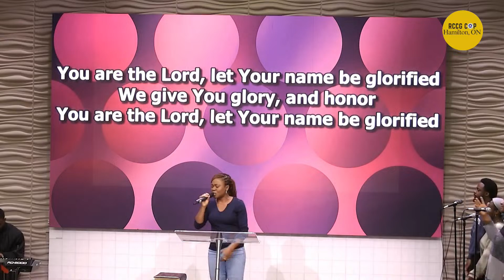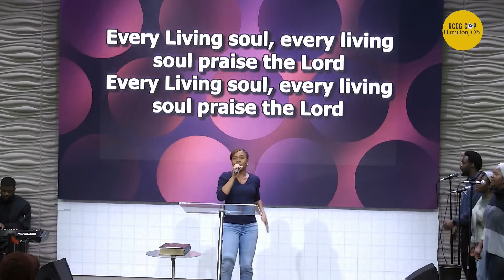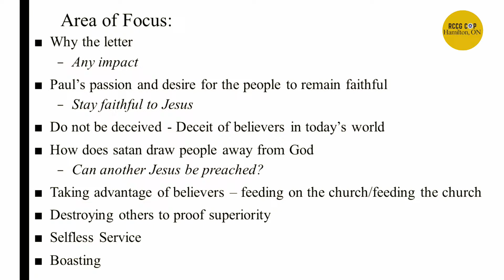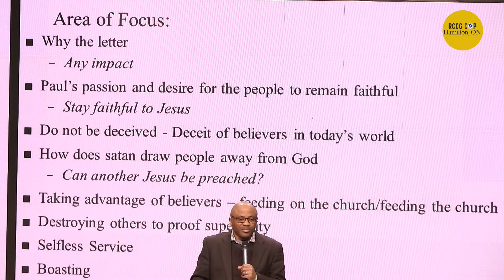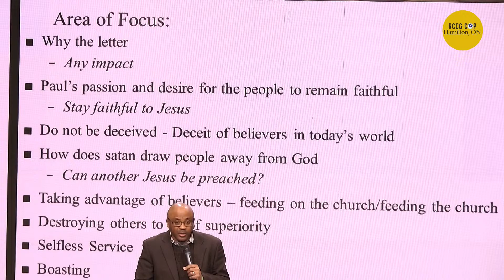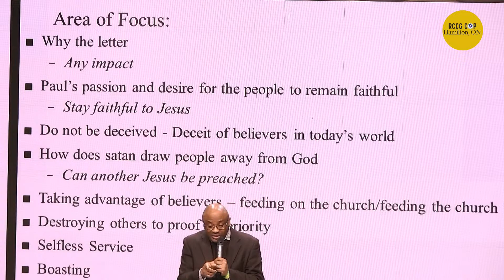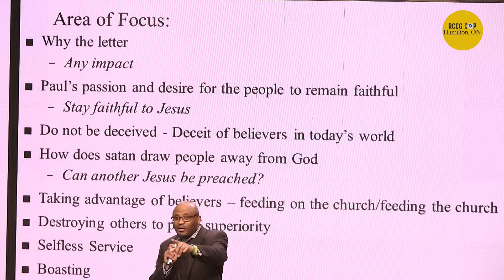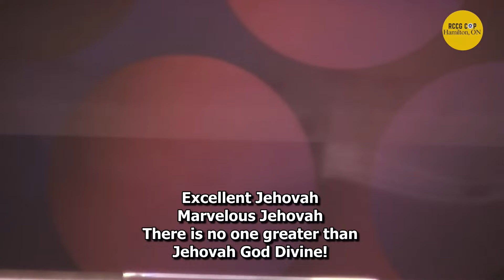RCCG COP Mar. 21, 2024 Bible Study - 2 Cor. 11 Pastor Emmanuel Otiotio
Bible Study - 2 Cor 11 Pastor Emmanuel Otiotio